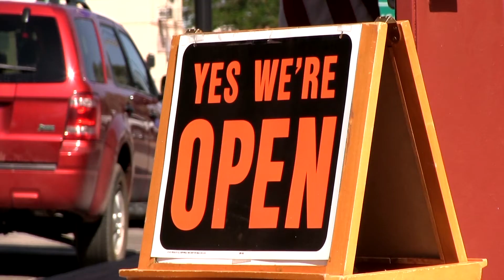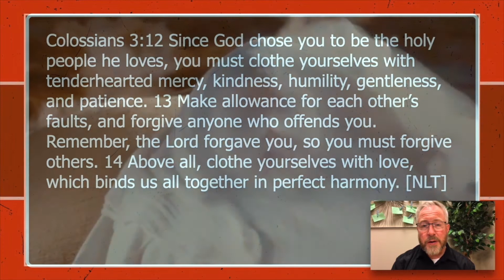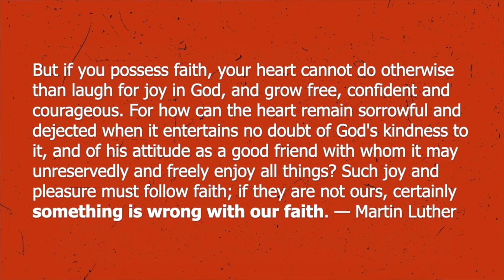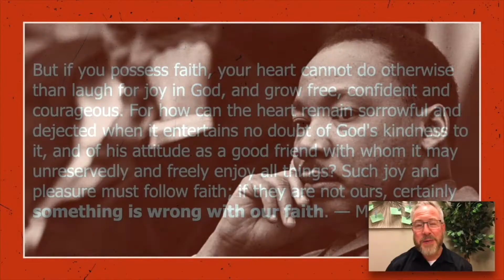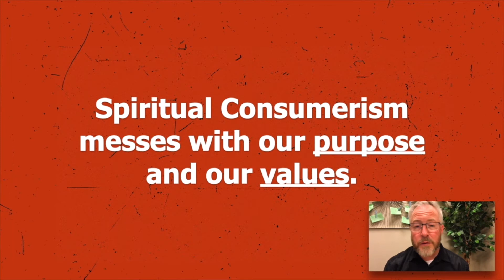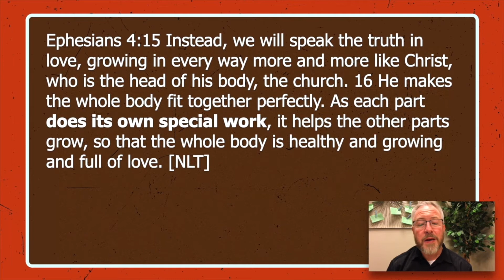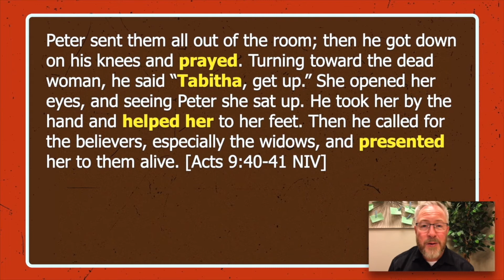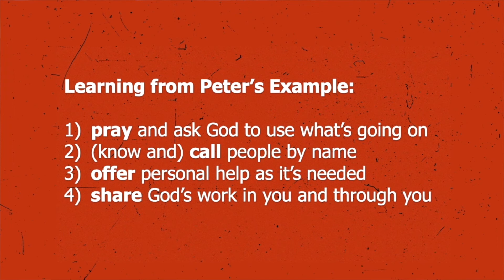September 20, 2020 - ReOpening Christianity - Week Two - Message Only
God calls us to be a family of believers that cares for others. That serves. We are all invited to be part of his family, not because of what it does for us, but about what it does to help us help others.